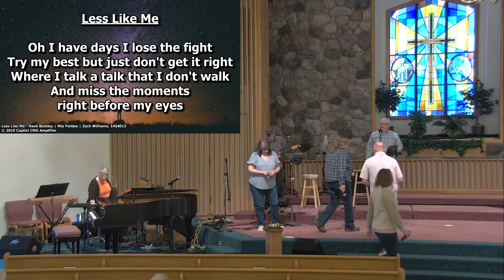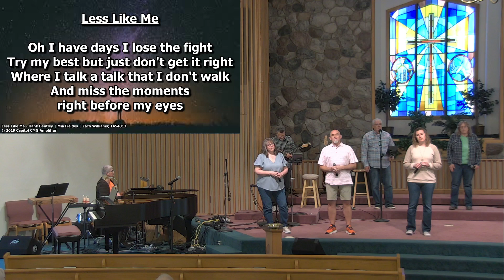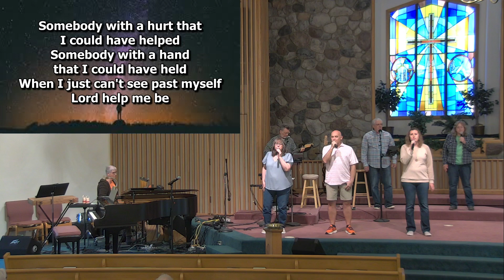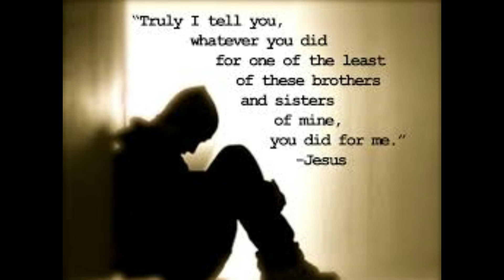04-07-2024 Sunday Service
Title: "Heart and Soul" Pastor Frank Ramirez
CCLI #1454013

0:00 - Welcome
0:40 - Hymn #89 "For the Beauty of the Earth"
3:40 - Candle Lighting Litany
5:07 - Responsive Morning Psalm
7:20 - Worship Team "Here I Am to Worship"
11:45 - Children's Story
14:11 - The Lord's Prayer
15:03 - Scripture: Acts 4:32-35 (CEB)
16:00 - Message: "Heart and Soul"
29:43 - Hymn #544 "When we walk with the Lord"
33:02 - Prayer Focus: THE HARD OF HEARING
34:59 - Offering Statement
35:42 - Offering Prayer
36:10 - Worship Team "Less Like Me"
40:33 - Responsive Benediction
41:03 - Church Announcements
41:41 - Postlude